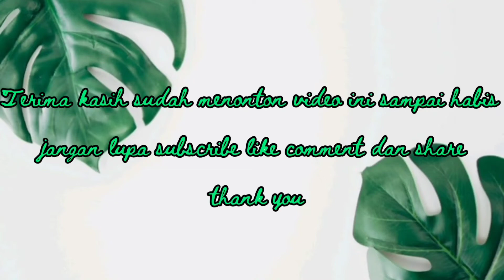ongol ongol singkong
🔹Bahan-bahan :
•• 500 gram singkong parut
•• 1 saset agar-agar putih
•• Secukupnya pewarna makanan
•• Tusuk sate

Taburan :
•• Secukupnya kelapa parut (beri sedikit garam dan pandan) kukus 10 menit agar tdk mudah basi.

Cara Membuat :
1. Siapkan wadah : masukkan semua bahan kecuali pewarna makanan. Aduk hingga tercampur rata.
2. Bagi adonan menjadi 3 bagian, masing-masing beri pewarna makanan secukupnya. Aduk hingga rata. Kemudian bulat-bulatkan (ukuran sesuai selera).
3. Kukus selama 10-15 menit (atau sampai matang). Setelah matang, segera angkat. Selagi masih panas, taburi kelapa parut kukus. Kemudian aduk hingga rata dan kelapa nempel di ongol-ongol.
4. Tusuk dengan tusukan sate. Kemudian sajikan

Followe Ig : Hellobreadptk